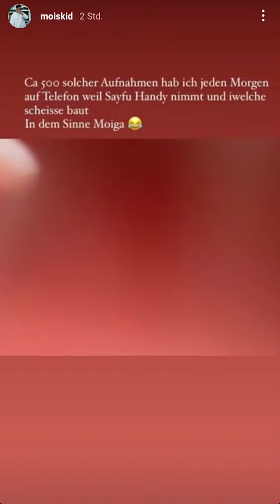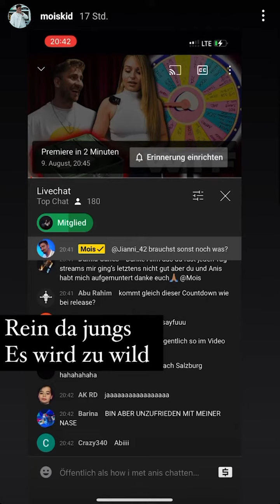Die Glücksräder drehen und gewinnen! - Mois Instagram 09.08.21